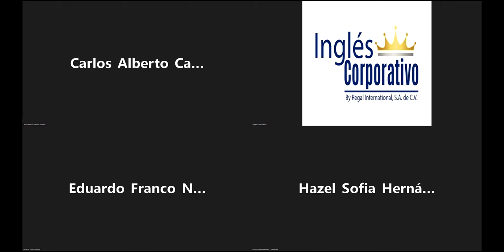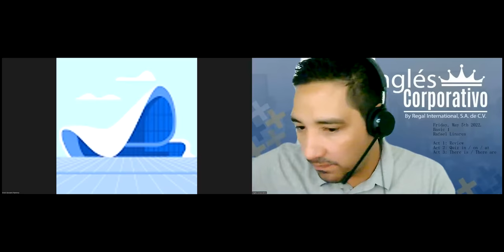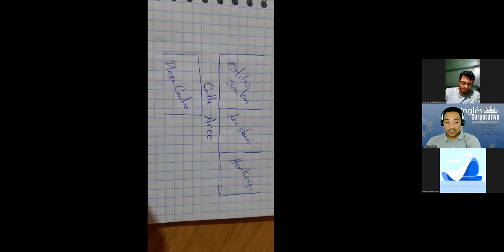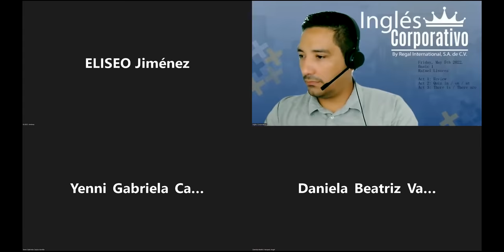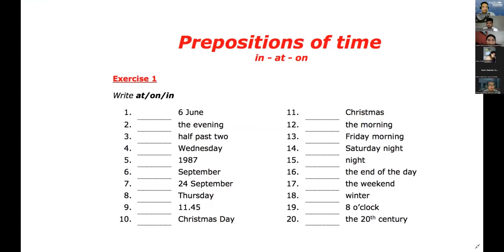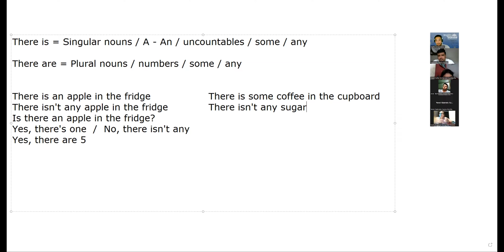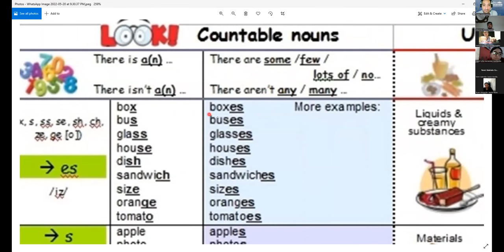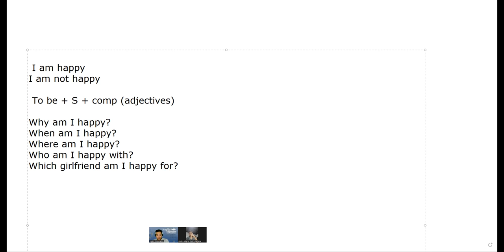Ingles Corporativo-20-05-2022-HOW TO USE THERE IS AND THERE ARE + QUANTIFIERS.